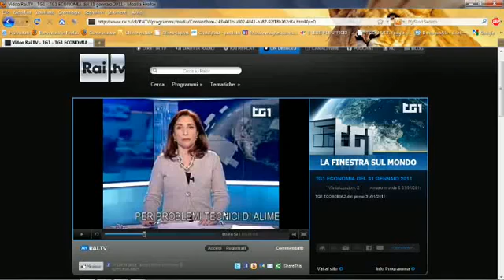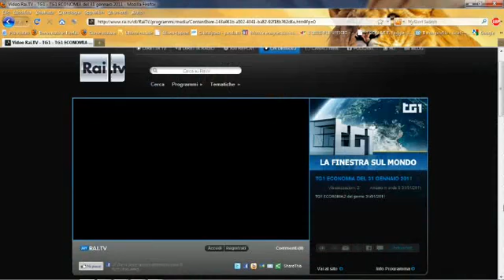Moneta Unica Mondiale, Tg1 del 31-01-2011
Questo video è inserito nell'articolo del forum La Rivelazione visualizzabile al seguente indirizzo: